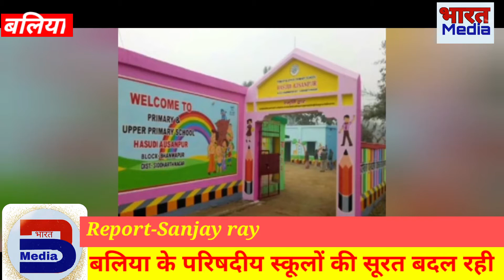Ballia || शिक्षा व्यवस्था में सुधार को लेकर कायाकल्प के अंतर्गत कार्य चल रहा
बलिया में शिक्षा व्यवस्था में सुधार को लेकर कायाकल्प के अंतर्गत कार्य चल रहा है।

 *एंकर-* खबर यूपी के बलिया से है। जहां ग्राम प्रधानों द्वारा ग्रामीण क्षेत्रों में बेहतर शिक्षा के लिए कायकल्प के अंतर्गत कार्य कराया जा रहा है। आपरेशन कायाकल्प के अमल में आने के साथ ही बलिया के परिषदीय स्कूलों की सूरत बदल रही है। इसके तहत बलिया के ग्रामीण और शहरी इलाकों में ज्यादा तर स्कूलों का कायाकल्प के अंतर्गत कार्य चल रहा है। शिक्षा व्यवस्था में सुधार के साथ ही स्वास्थ्य मंत्रालय के इस ऑपरेशन कायाकल्प का मकसद बच्चों में साफ-सफाई पर जोर देना है। योजना के तहत सभी परिषदीय विद्यालयों को मॉडल स्कूल की तर्ज पर विकसित करने का काम किया जा रहा है। वही ग्राम प्रधानों ने बताया कि कायाकल्प के अंतर्गत हम युद्ध स्तर पर कार्य करा रहे थे। लेकिन बारिश के कारण थोड़ा परेशानियों का सामना करना पड़ रहा है। लेकिन बहुत जल्द ही कार्य पूण हो जाएगा।

 *बाइट- सुमन मिश्र*
( *ग्रामप्रधान सोनवानी), कामेश्वर* *यादव(ग्रामप्रधान सरहसपाली),नितिन* *पांडेय(ग्रामप्रधान पिण्डहरा), जितेन्द्र* *कुमार( ग्राम प्रधान)*
भारत media